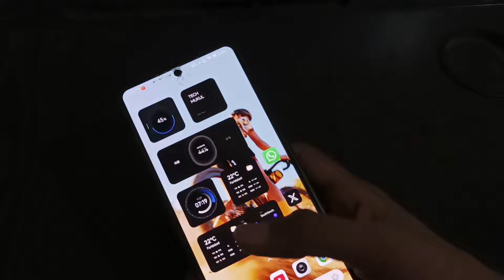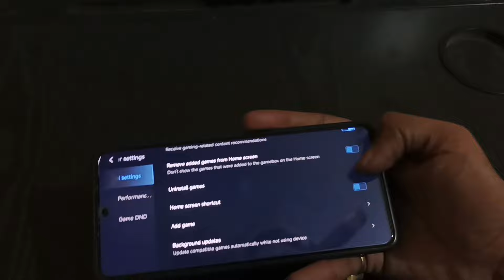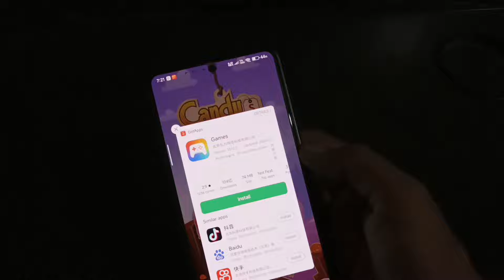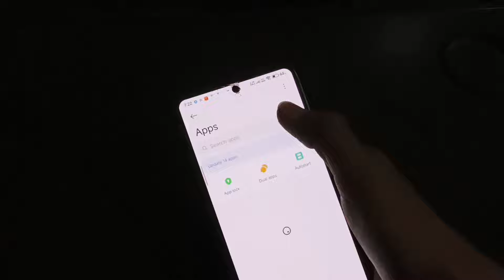HyperOS 2 Game Turbo Update - New UI Showcase & Performance Boost 🔥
The HyperOS 2 Game Turbo update brings a fresh UI and powerful performance enhancements to redefine mobile gaming. The revamped interface offers a clean, intuitive design, making it easier to access tools like frame rate monitoring, performance boosters, and screen recording. With improved resource management and reduced latency, gameplay feels smoother than ever. Gamers can also enjoy greater customization options, allowing them to fine-tune their experience for maximum performance. Whether you're a casual gamer or a pro, this update ensures your device is always game-ready. Get ready to level up your gaming experience with HyperOS 2!